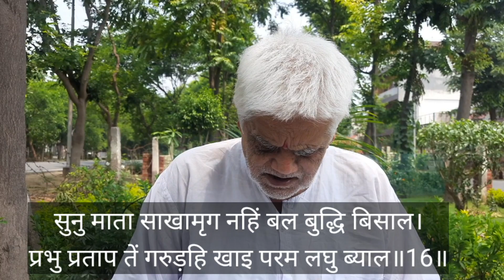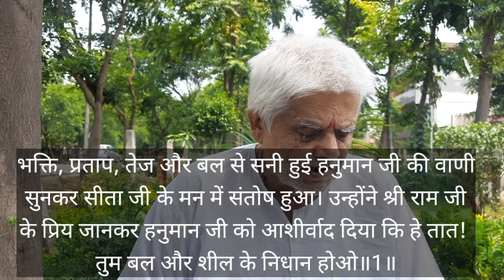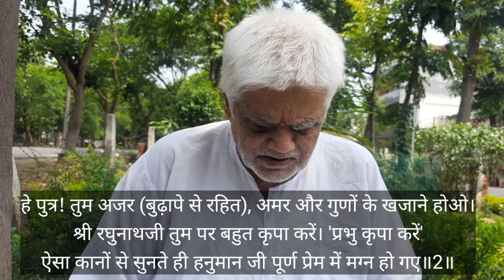बाबूजी व रामायण : Episode Day 31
अजर अमर गुननिधि सुत होहू। करहुँ बहुत रघुनायक छोहू॥
करहुँ कृपा प्रभु अस सुनि काना। निर्भर प्रेम मगन हनुमाना॥2॥

भावार्थ

हे पुत्र! तुम अजर (बुढ़ापे से रहित), अमर और गुणों के खजाने होओ। श्री रघुनाथजी तुम पर बहुत कृपा करें। 'प्रभु कृपा करें' ऐसा कानों से सुनते ही हनुमान जी पूर्ण प्रेम में मग्न हो गए॥2॥